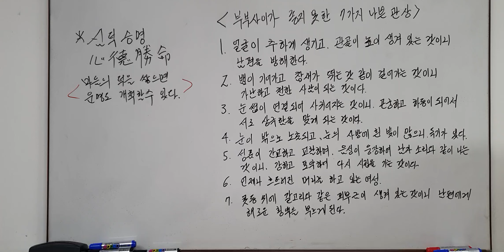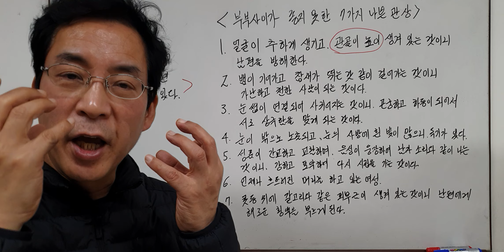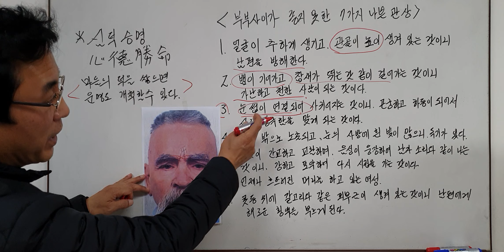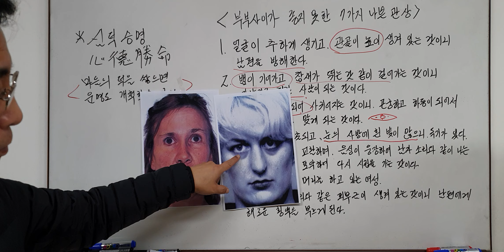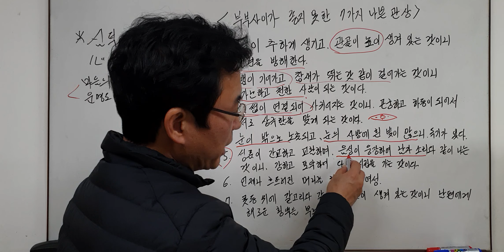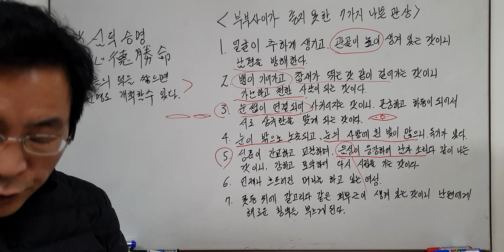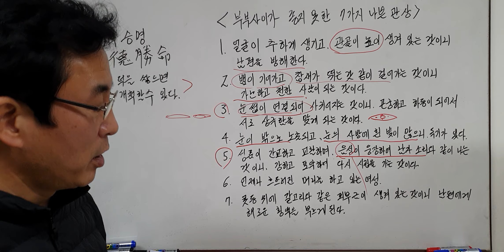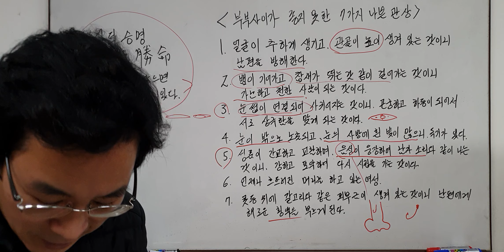부부사이가 좋지 못한 7가지 관상